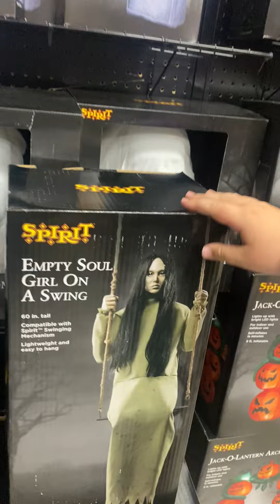Spirit Halloween 2022 walk-through￼